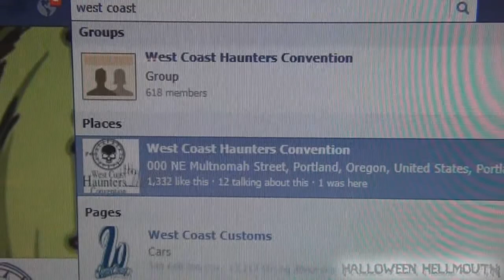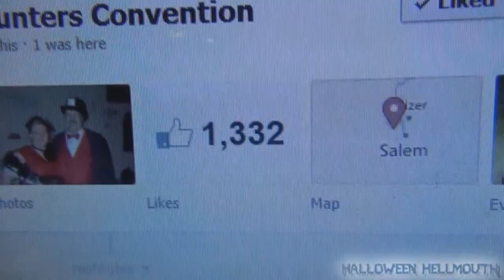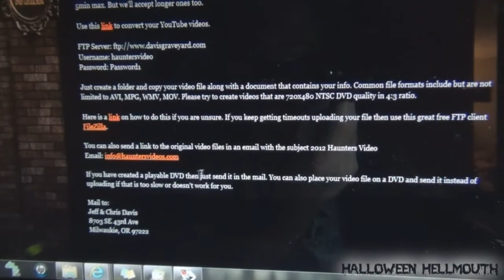Hellmouth Vlog 01.18.13 [Day 810] - Weddings, Likes, and Conventions!!!